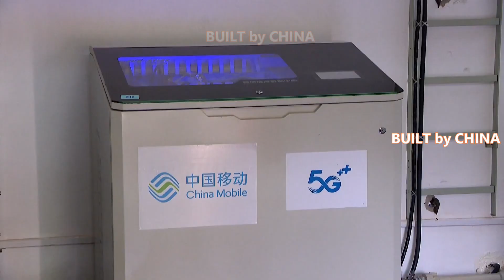China accounts for over 60% of world's 5G base stations | 中國占全球5G基站60%以上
China has set up a total of 1.43 million 5G base stations as of the end of 2021 amid the country's efforts to boost information and communication technologies, according to the Ministry of Industry and Information Technology.

The figure accounted for over 60 percent of the global total, with 10.1 5G base stations serving every 10,000 people in China, nearly doubling from the end of 2020, the ministry said.

Last year, China's investment in 5G reached 184.9 billion yuan (about 29 billion U.S. dollars), a share of 45.6 percent in fixed-asset investment of the telecommunication industry, up 8.9 percentage points from that of a year ago.

China will make steady and orderly progress toward the establishment of 5G services and gigabit fiber-optic networks in 2022, the ministry noted.

The country expects to see the number of 5G users exceed 560 million by 2023, and every 10,000 people in China will enjoy more than 18 5G base stations, stated a guideline released last year.

據工業和信息化部稱，截至2021年底，在國家大力發展信息通信技術的努力中，中國共建立了143萬個5G基站。

該數字佔全球總數的60％以上，中國每萬人擁有10.1個5G基站，比2020年底幾乎翻了一番。

去年，中國對5G的投資達到1849億元人民幣（約合290億美元），佔電信行業固定資產投資的45.6%，比上年增長8.9個百分點。

2022年，中國將穩步有序推進5G業務和千兆光纖網絡建設。

去年發布的一份指導意見稱，中國預計到 2023 年，5G 用戶數量將超過 5.6 億，中國每 10,000 人將擁有超過 18 個 5G 基站。